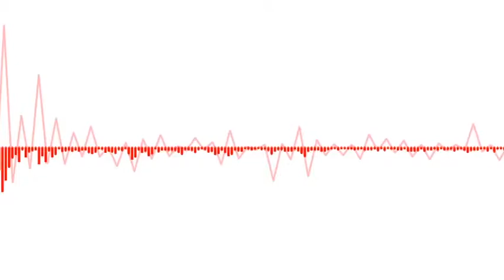RDTV 10 22 14